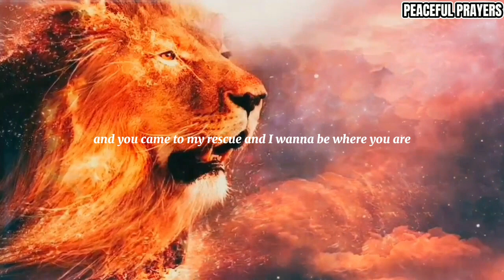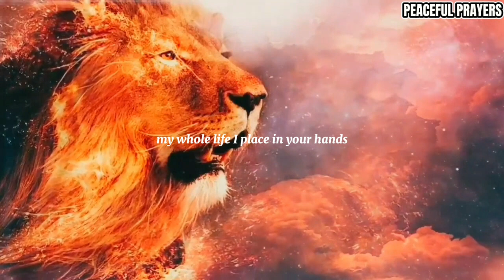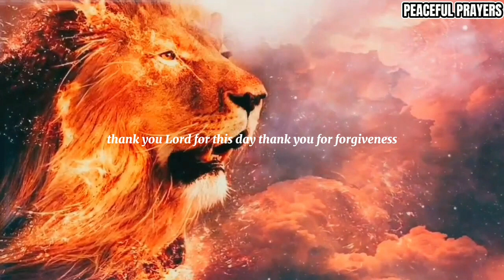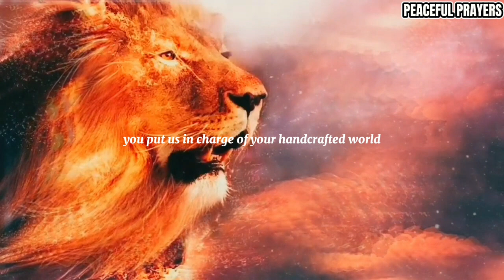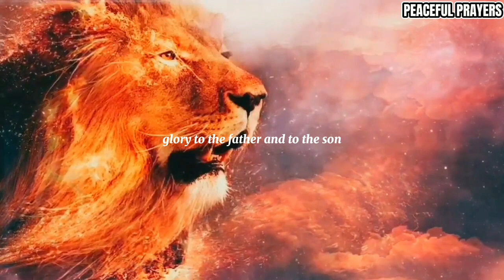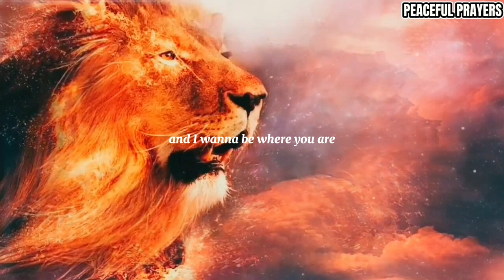Alone With God: Do Not IGNORE This Powerful Morning prayer And Worship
In this video, We will be singing and  reading Psalm. This Alone With God Morning Prayer and worship is perfect for those mornings when you want to feel centered and connected to your Father in heaven.

If you're looking for a peaceful, calm way to start your day, This Alone with God worship and morning Prayer is perfect for you! This morning prayer and worship will help you to Rest in Holy spirit and feel connected to your Father in heaven. Whether you're a Christian or not, this morning prayer and worship is sure to bring peace and comfort to your soul.